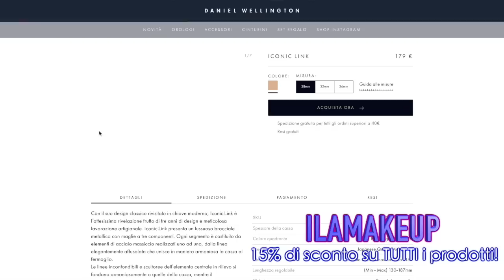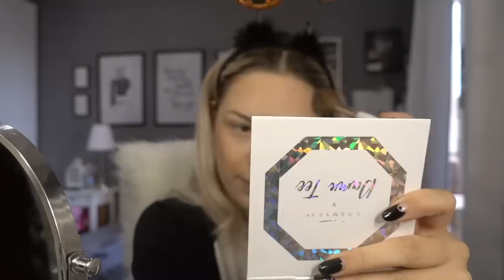FACCIO UN NUOVO TATTOO PER HALLOWEEN!🎃 | Vlog 11.10.19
♥ ♥ ♥ ♥ ♥ ♥ ♥ ♥ ♥ ♥ ♥ ♥ ♥ ♥ ♥ ♥ INFOBOX♥ ♥ ♥ ♥ ♥ ♥ ♥ ♥ ♥ ♥ ♥ ♥ ♥ ♥ ♥ ♥

♡ NUOVI VIDEO TUTTI I LUNEDI E GIOVEDI ALLE ORE 16:00 !

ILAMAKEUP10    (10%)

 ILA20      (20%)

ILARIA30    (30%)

ILAMAKEUP    (15%)

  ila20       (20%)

♡ INFORMAZIONI UTILI
❤ Con cosa registro : Canon Eos 70D (obiettivo 18-55)
❤ Camera Vlog: Sony dsc rx100 M4
❤ Con cosa edito : Final Cut Pro X
❤ Anteprime video: PicMonkey